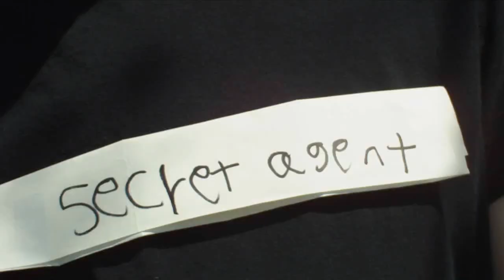Liam's First Mission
Watch in HD (unless it lags too much)

Liam gets a call about a mission and goes out to complete it. Shot in less than 2 hours.